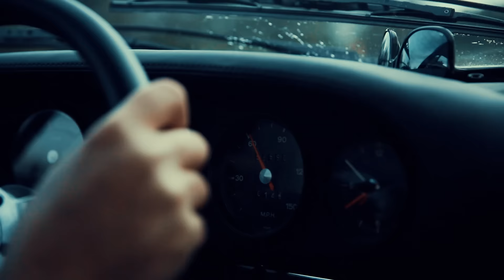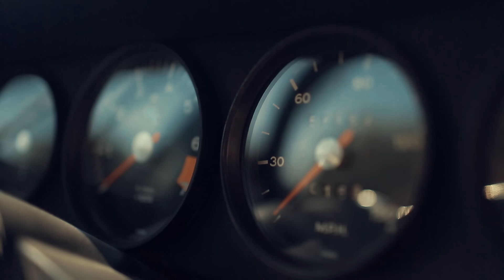Central Texas Outlaw – A Vintage Porsche Specialist Story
Temple, Texas isn't the first place you'd expect to find a Porsche specialist, but it's where Julian Avent of Werks 11 calls home. And he's been building kick-ass Porsches for the better part of 25 years.